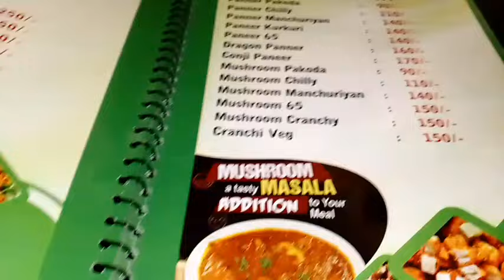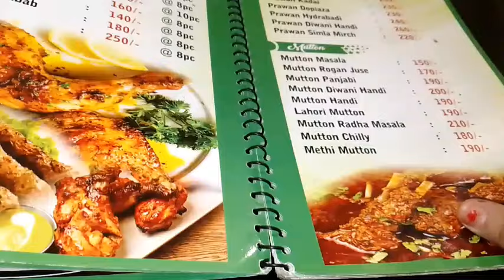ଢାବା ରେ ମଟନ ଆଉ ଚିକେନ ମାଡ ଟେ ହେଲା/Berhampuria Vlogger/Food Vlog/@babitaallvlog